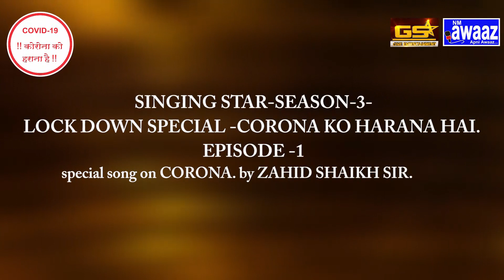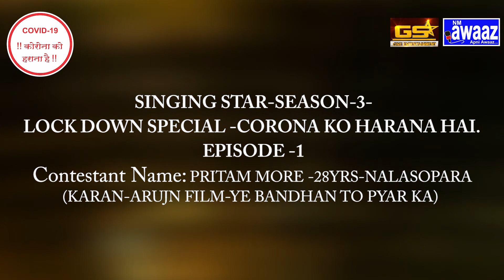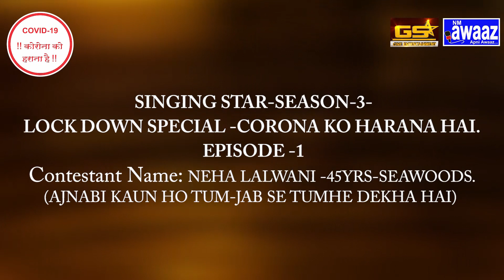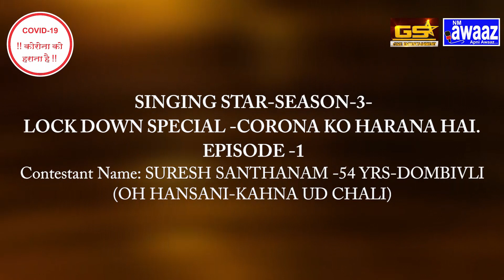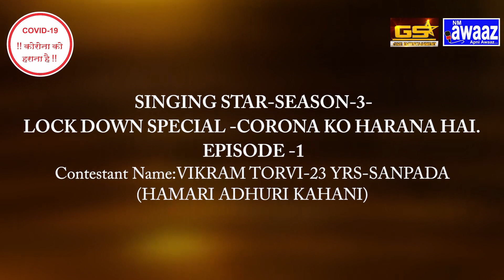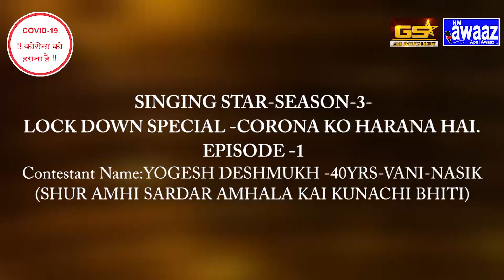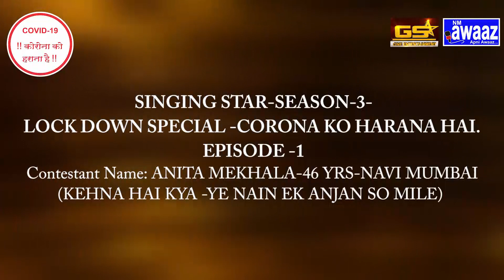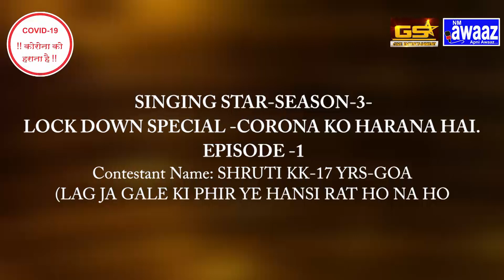N M Awaaz -COVID-19-कोरोना को हराना है -LOCK DOWN SPECIAL -SINGING STAR-EPISODE -1